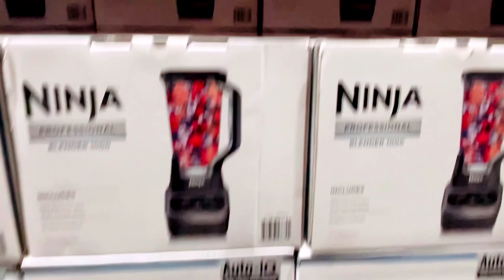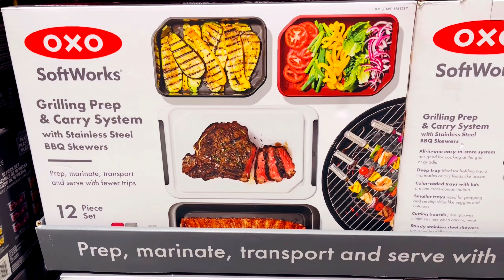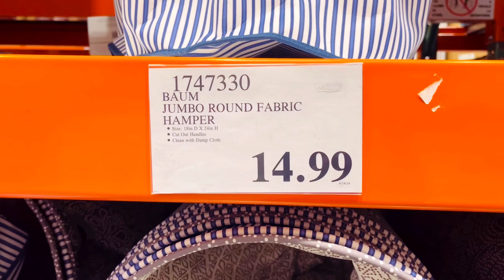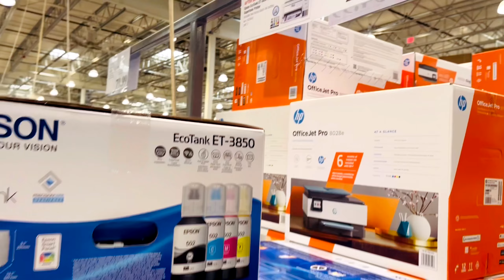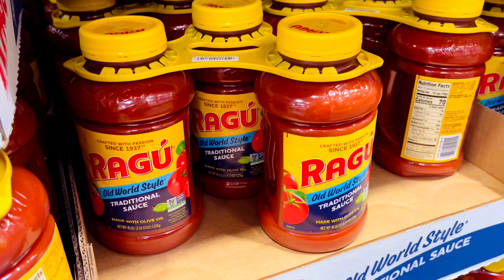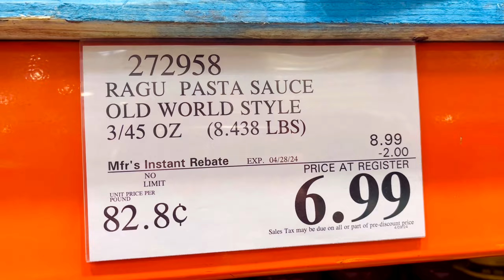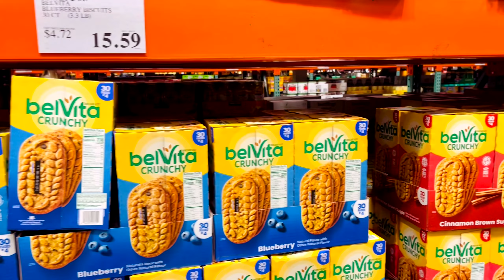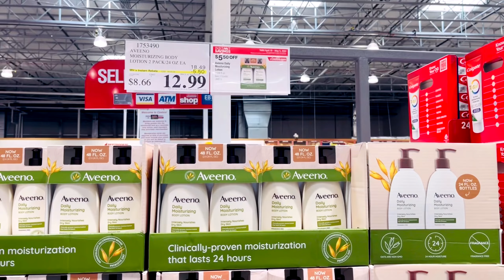Shop with me in Costco‼️See items with instant rebates! costco Deals‼️